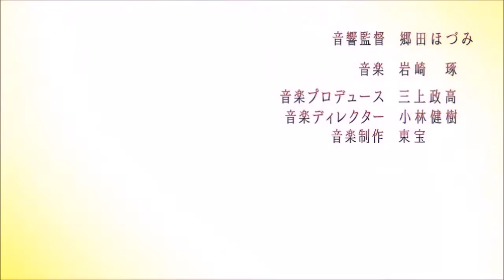Amv Warriors - By Shim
Animes: Rokka No Yuusha
Fairy Tail
Nanatsu No Taizai
Cavaleiros Do Zodiaco Soul Of Gold
Fate/Stay Night